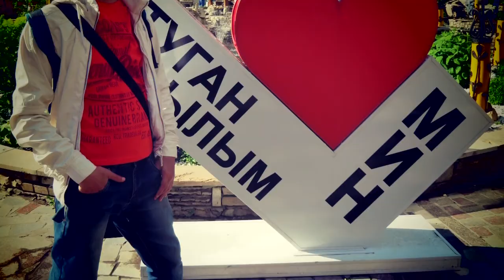Казань (июнь 2017)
Центр Казани. Улица Петербургская. Ночная пешеходная прогулка.